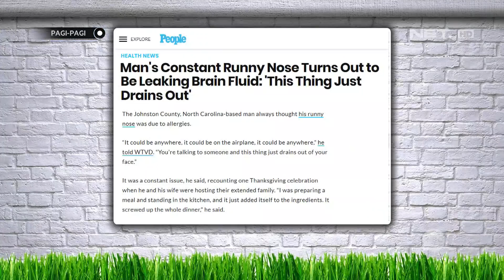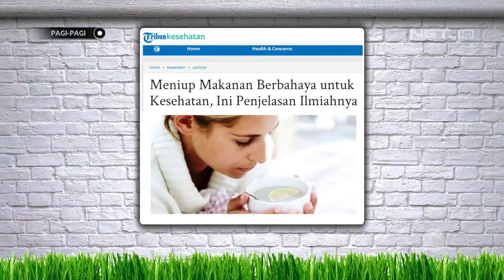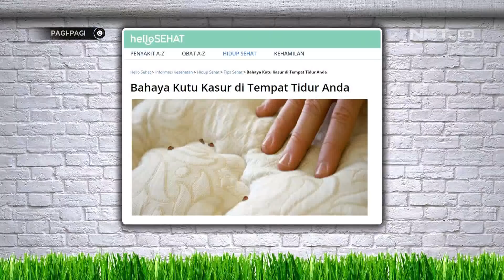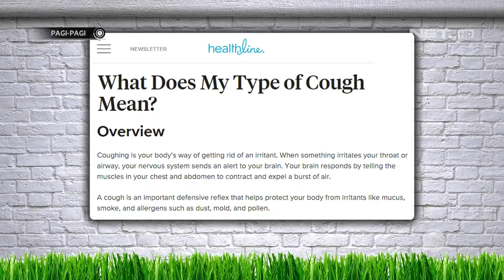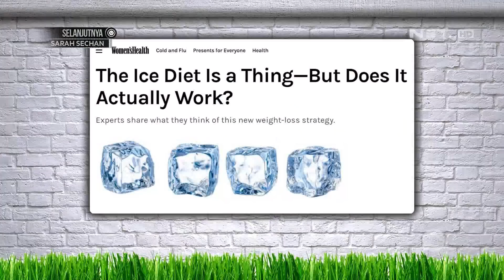Lagi Konsultasi, Asty Malah Ngegombalin Dokternya